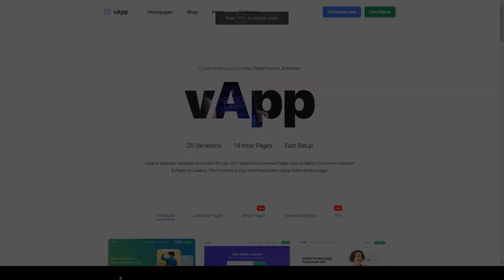Karin WordPress App Landing Page app digital landing page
Columns 4+

 Layout Responsive